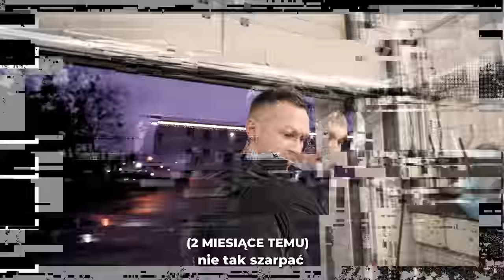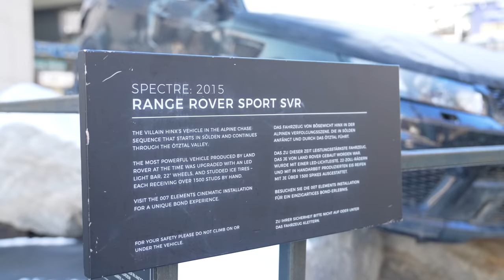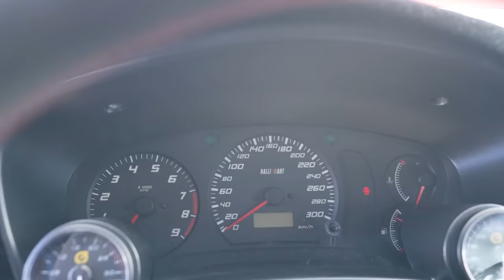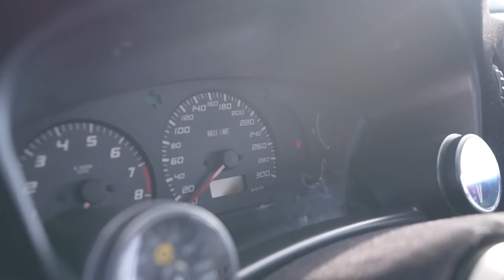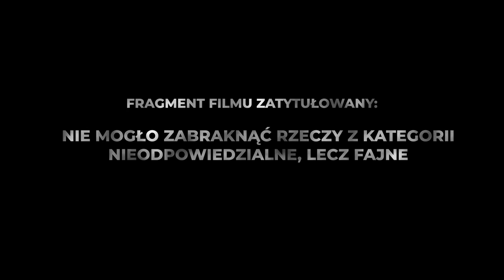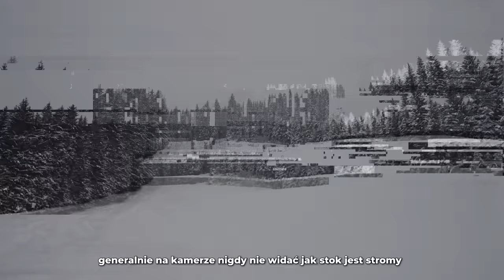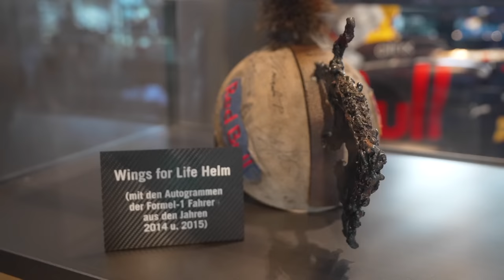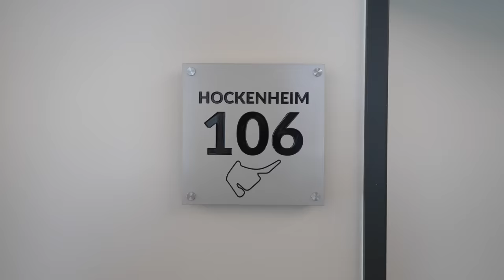LANCER EVO V | Huracan STO | Audi RS4 B8 | GLC63 AMG - Wyjazd na Lodowiec: Austria!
Siema szefostwo!
Mocne rzeczy tutaj maja miejsce…
Już w pierwszej minucie poszerzamy kolekcje o naprawdę zajebistego JDMa… Rasowy, Rajdowy LANCER EVO V!
Samochód wręcz legendarny- a ja postaram się go dla was w tym materiale przedstawić w jak najfajniejszy sposob!

Dorzucimy do niego również Lamborghini- nie byle jakie bo STO!
A co jakby na nie jeszcze bagażnik dachowy i deski?

No to cyk- niespodzianek nie koniec… Audi rs4.
Sztuka zrobiona od totalnego zera!

Wyprawa- kierunek Austria!
Dużo śniegu, dużo dobrej zabawy No i dużo contentu!

Na koniec przeprowadzę was po torze Formuły 1, oraz atrakcjach które się na nim znajdują!

Życzę wam miłego dnia Mordy!
Kocham i pozdrawiam!